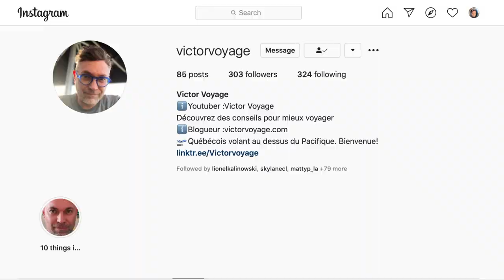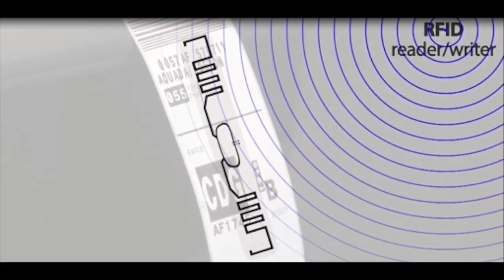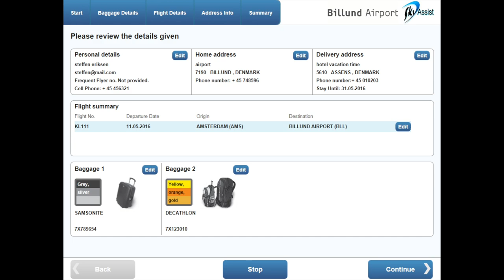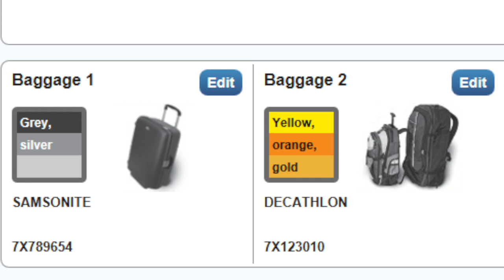Valise Perdue, Égarée ou Abimée: Conseils | Victor Voyage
Malheureusement, ce sont des choses qui arrivent.
Je vous donne quelques conseils sur ce que vous pouvez faire ou demander.

Si vous souhaitez me joindre pour un live Instagram (VictorVoyage) le 11 avril a 20h (Paris/ 14h (Montreal), laissez moi savoir sur Instagram dans mon dernier post. Je confirmerai le RDV mercredi sur YouTube et sur Insta. J ai hâte de vous voir!